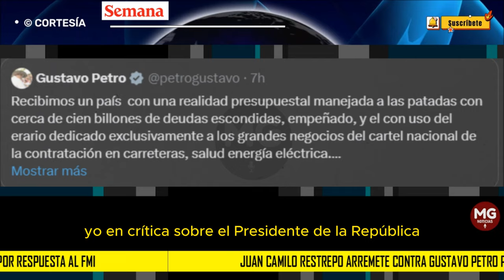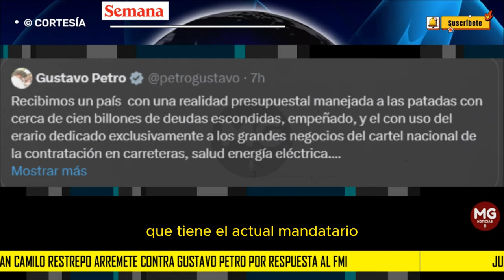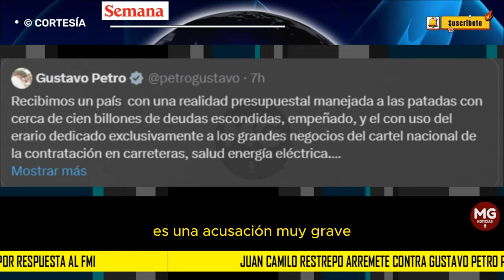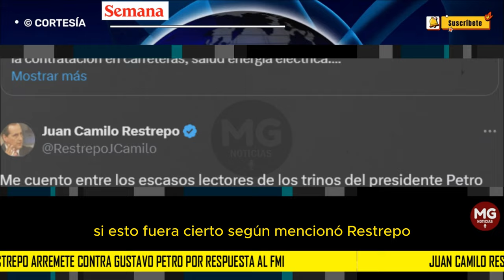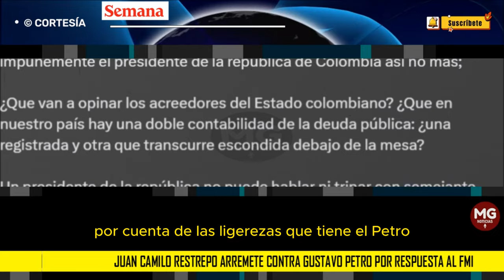🟡 JUAN CAMILO RESTREPO ARREMETE CONTRA GUSTAVO PETRO POR RESPUESTA AL FMI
Juan Camilo Restrepo arremete contra Gustavo Petro por respuesta al FMI: “Un presidente no puede hablar ni trinar con semejante ligereza”
El exministro se cuestionó sobre el contenido del mensaje del mandatario, en el que habla de “deudas escondidas” y “carteles”. Señaló que es el resultado de un lenguaje “mendaz e irresponsable”.
SEMANA